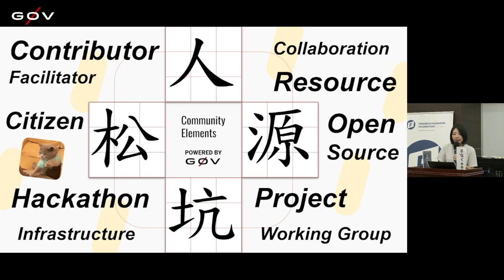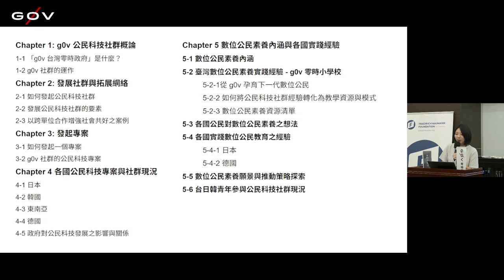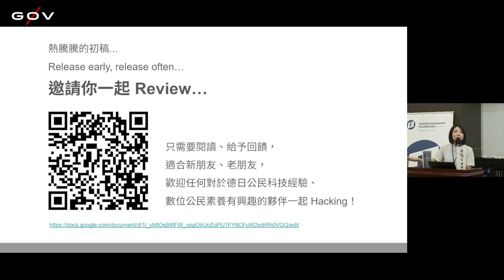g0v tw hackath63n — 提案 — g0v 公民科技專案與社群手冊 ／ Tiff — 公民科技園遊會黑客松